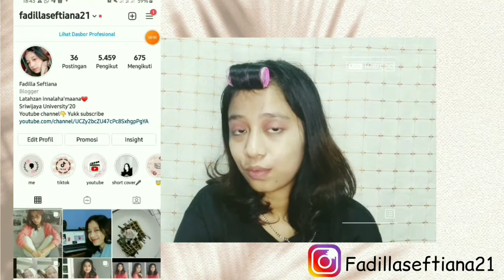Review Jujur Skincare Pyunkang Yul ! Mengatasi Skin Barrier ??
Hallo semuaaaa❤
terimakasih teman-teman yang sudah nonton video aku ini, seperti biasa kalo kalian suka sama video aku ini jangan lupa klik like atau jempolnya terus kalian share video ini sebanyak banyaknya ketemen temen kalian, jangan ragu juga untuk komen dibawah video apa lagi yang harus aku buat, atau kalian mau request ke aku harus buat okee !!!

Instagram: follow : fadillaseftiana21 atau klik (follow yukk)

korean skin care,pyunkang yul review,pyunkang yul essence toner,pyunkang yul,pyunkang yul moisture cream
pyunkang yul,pyunkang yul essence toner,pyunkang yul review,toner pyunkang yul,toner pyunkang yul review,toner pyunkang yul cocok untuk kulit apa
pyunkang yul,pyunkang yul essence toner,korean skin care,pyunkang yul review,pyunkang yul review indonesia,pyunkang yul review philippines
pyunkang yul review,pyunkang yul essence toner,pyunkang yul moisture cream,pyunkang yul